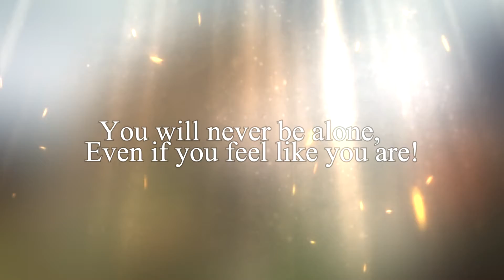Welcome to Paradise JULI♥~Happy[late]Birthday~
Sweetyyy... Like I promised you, HAPPY [late] BIRTHDAY!!! OuO♥
Some AWESOME People helped me to make you this gift OuO
Everyone worked together just for you dear ♥

My sweet Angel, we love you SO much! ♥

Two little fishheads wasn't able to finish the part intime! /and one almost don't/... I don't call names! ;333 XDdd
Welll that's whyyy it took a little longer haha XDdd
I TRYED to upload it at the SAME date... but it's now almost 4 hours to late :ccc
It's 4 a.m. :'Ddd XDdd I am tiiireddd and everyone is asleep already XDdd
[0:21 *escape...]

I was soo worried you think you don't get anything! :ccc

Goshhh it was DAMNNN much work hahaha also de maskings XDdd I almost doesn't find all the time to do it all haha :'Ddd
I really messed up my parts XDdd they terrible! :'Ddd but I tryed my best! D: XDdd
Well but I still hopee you like this gift from us! OuO
I had to take one part more because noone had time XDdd (What's wrong with all dis people! XDdd jk ♥)

Why Bonus-Jen?
Because Bonus-Jen! B)))

Balto Message:
Myyyyyyyyyyy sweetyyyyyyyyyyyyyy♥ Heyyy OUO alles gute NACHTRÄGLICH UNDdd zu deinem ZWEITEN Geburtstag! 8Ddd
Ich hoffe du feierst den auch schön! B))) Genau wie den anderen! ♥
Some presents are a litttle late OuO because they need the time to find your home! XDdd♥♥♥
Angyyy maus... wir kennen uns jetzt so LANGE... omg sooo krass haha :Ddd damals noch mit Nintendogs und dann Coloring Animash und pmv ;w;
Dawww es waren bissher echtt SCHÖNE Zeiten mit dir! und wir haben SO VIEL zusammen durchgestanden! ♥
Ich mein all die Gute und die Schlechte Zeit ALLES haben wir... wir Angel & Balto zusamm durchgestanden! :'333♥ Du bist echt ein wichtiger teil meines Lebens!
Ich weiß wir haben im moment nicht so viel Kontakt :ccc aber trotzdem bist du mir SEHR wichtig!
-Your Balto/Toothy

Dear Angel this are the Awesome Guys who are in OuO

P1: BlueSkyWolf /Le Fish me XDdd
P2: J-Waii
P3: VaxMyAngel
P4: DestinyLight
P5: xCazannax
P6: BlueSkyWolf (replacement)
P7: BlueSkyWolf

Le Birthdaychild♥
GoldenStarify: